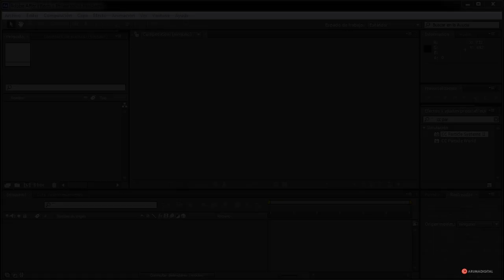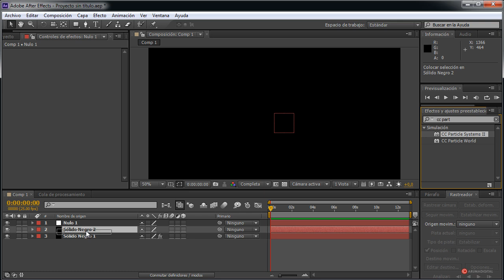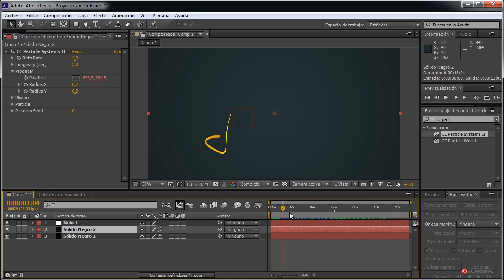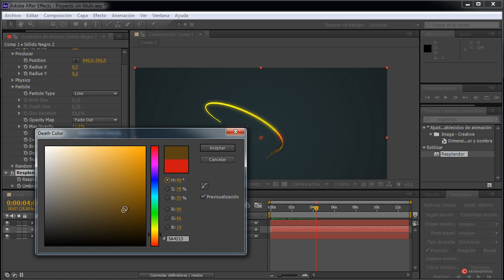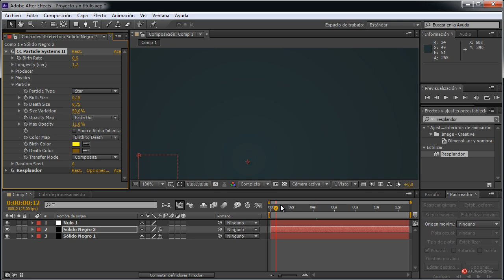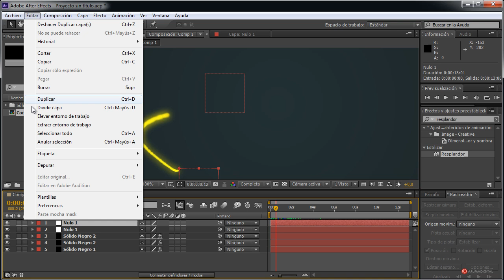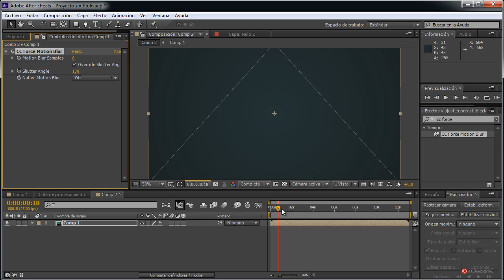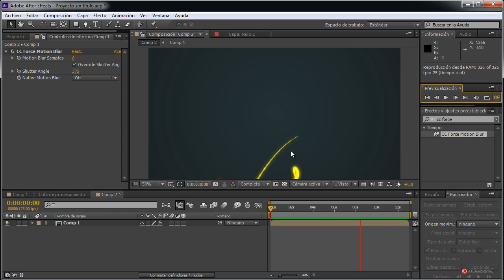After Effects 108 Estelas de particulas sin plugins externos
Categoria: Cine.
Subcategoria: Especial.

Resumen: Aprenderemos a crear interesantes estelas de partículas animadas, sin el uso de elementos o plugins externos, gracias a pequeños trucos y la utilización creativa de las expresiones y los efectos de partículas que nos ofrece el programa.

Herramientas: Pendiente, CC Particle System II, Null, Expresion, Wiggle, Resplandor.